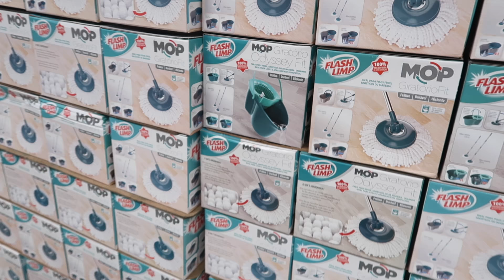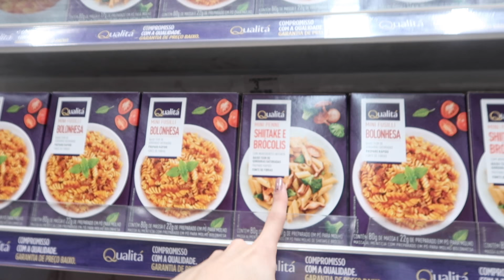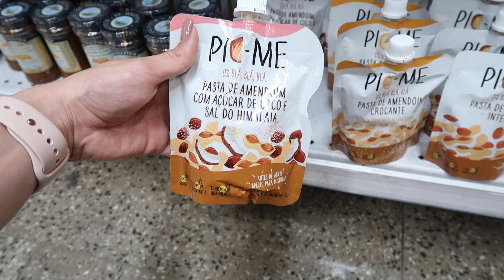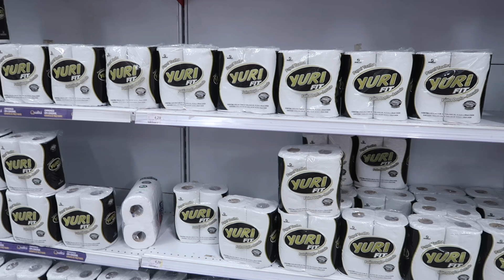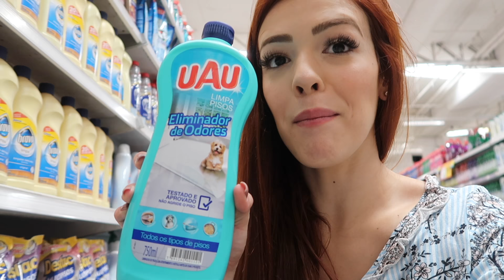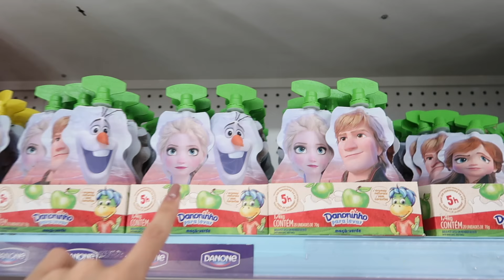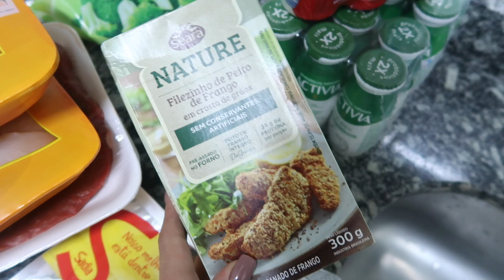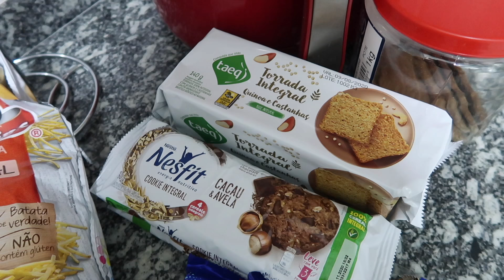COMPRAS DO MÊS COMPLETA NO HIPERMERCADO! | Bia Oliveira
Hoje é dia de compras do mês no HIPERMERCADO, será que vale a pena? Conseguimos economizar bastante? Vou compartilhar a minha experiência, de uma compra pra quem mora sozinha.
Além de compartilhar dicas de produtos, alimentos, marcas que uso e aprovo.

Materiais que uso para produção dos videos do canal:
• Microfone Microvideo - Rodeo
• Celular Iphone 8 PLUS
• Tripé Teem 1,82m
• Tripé WF WT3750 1,70m
• Ring Light Yongnuo YN608
• 2 Soft Box Greek

Edição de vídeo:
• Final Cut
• Adobe Premier (editora)
• Imovie

Edição de thumb:
• Photoscape
• Photoshop